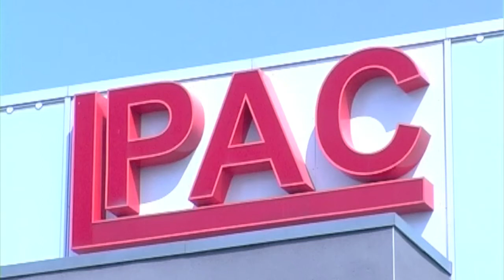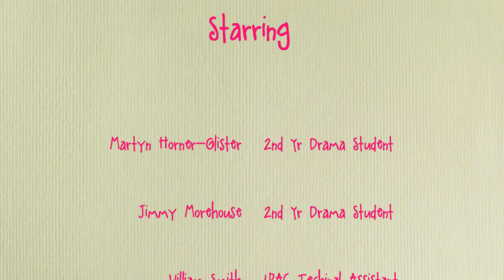Drama Course at Uni of Lincoln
LPAC show